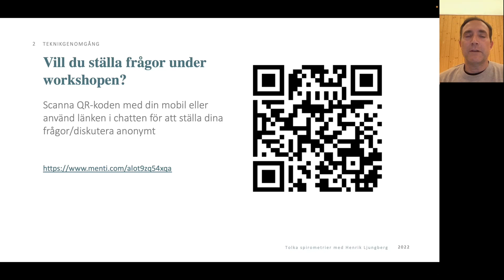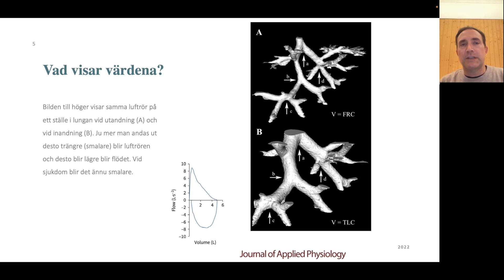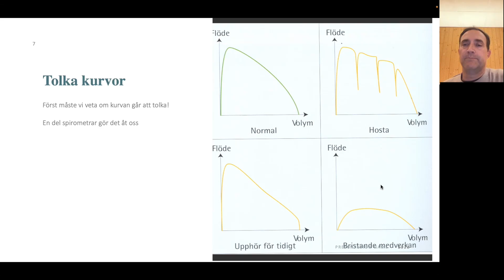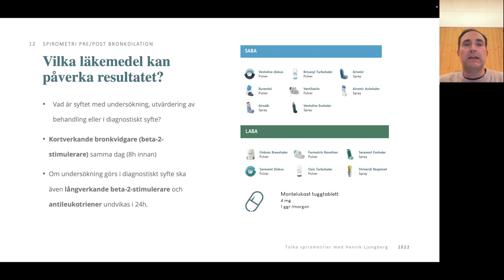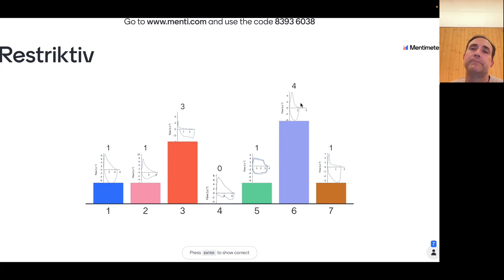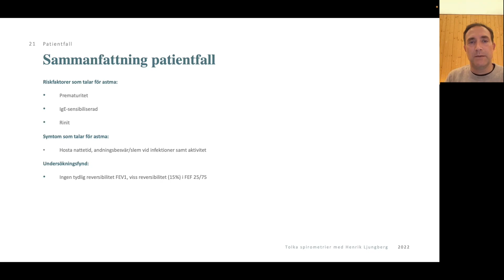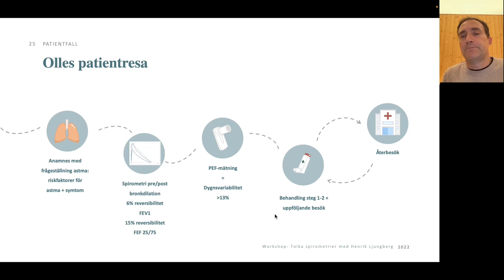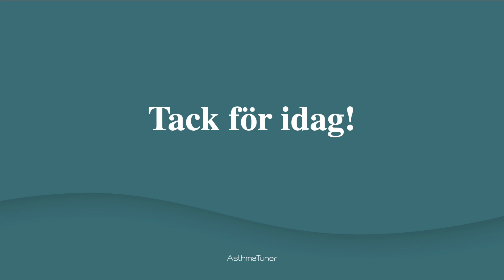Tolka spirometrier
Henrik Ljungberg, överläkare på Lung- och allergimottagningen vid Astrids Lindgrens barnsjukhus, guidar oss i att tolka spirometrier hos barn. Detta är en inspelning från en workshop som han höll med AsthmaTuner under hösten 2022.